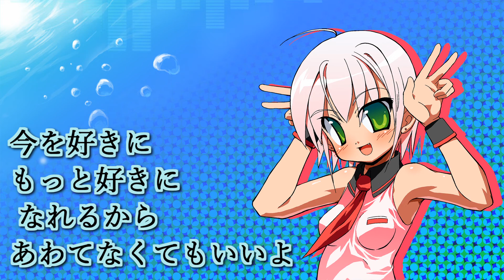【歌ってみた】to U -Vocals by KANIPAN.（かにぱん。）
(V)・∀・(V)かにぱん。です。
2011年の冬の蟹風呂ライブで、まぐさんとデュエットした「to U」です。
2011年９月収録。
これは、練習もかねてソロで歌ったものです。
ライブ感を重視したミックスにしました。

『to U』
作詞：櫻井和寿
作曲：小林武史
オリジナル歌手：Bank Band with Salyu